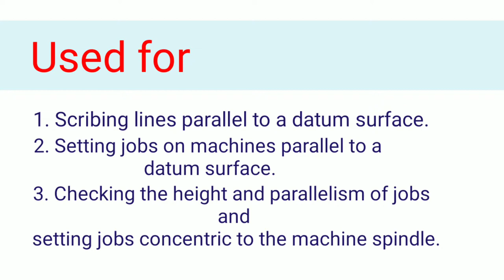Surface gauge Surface gauges/Marking block/scribing block by The chetstudy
Surface gaugeSurface gauges/Marking block/scribing block by The chetstudy
About :- In this video
              1. Introduction of surface gauges
              2. Uses of surface gauges
              3. Types of surface gauges
              4. Advantages of universal Surface
                  gauges.